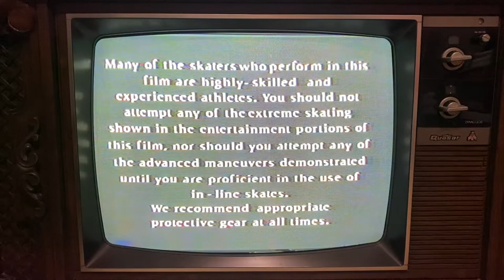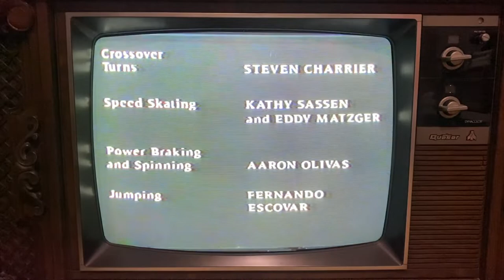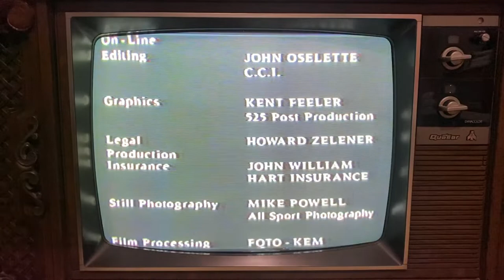Rollerblade Presents: INLINE (Learn how to skate from the pros) Rad instructional VHS Video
Brand New to the Internet! This video is officially licensed by rollerblade but it does not feature any of the Team Rollerblade skaters. seems like Warner home Video was contracted to create it. Nonetheless it’s still filled with neon glory! Look forward to a full HD Capture of the Video in a few weeks